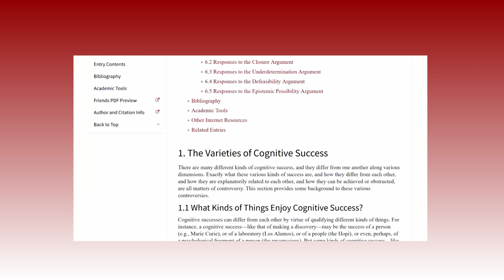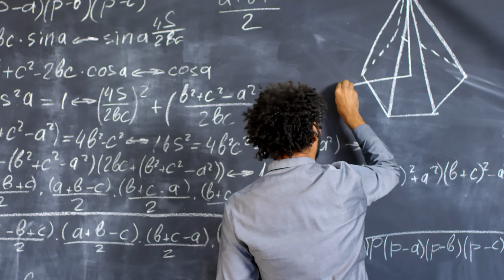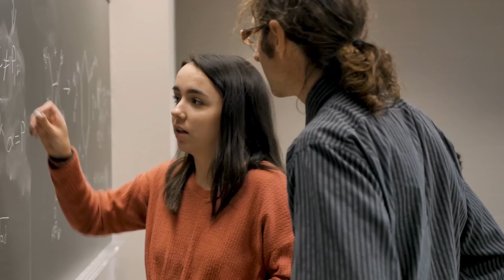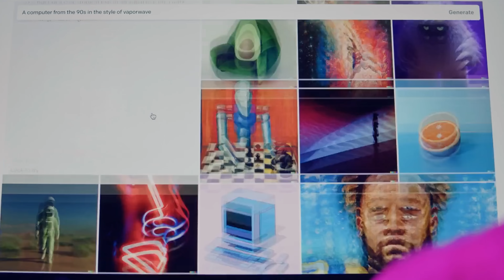Existe um LIMITE para o CONHECIMENTO?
Será que algum dia saberemos tudo o que é possível de saber? Ou pelo menos teremos uma noção de tudo o que nunca poderemos saber? A ciência provavelmente não nos dará todas as respostas, mas podemos encontrar um caminho na epistemologia, também conhecida como Teoria do Conhecimento.